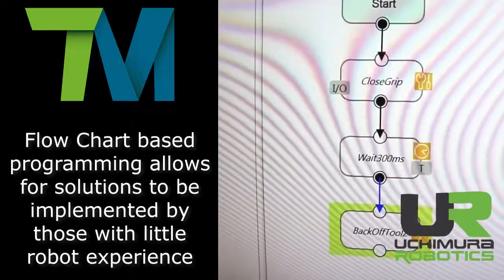Techman- Laboratory Applications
Here we are showing some of the possible applications for the Techman Robot in the medical and research industries. Techman is using TM vision to pick and place test tubes as well as moving the arm and end effector into place to simulate a sample pipetting function.